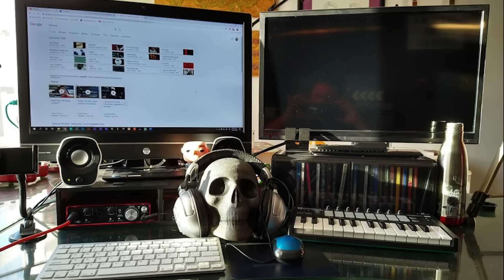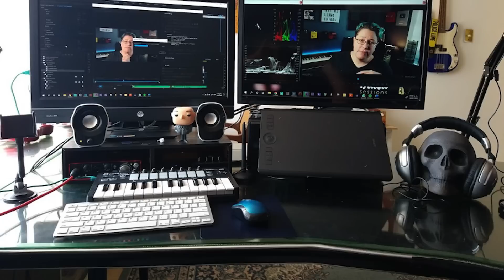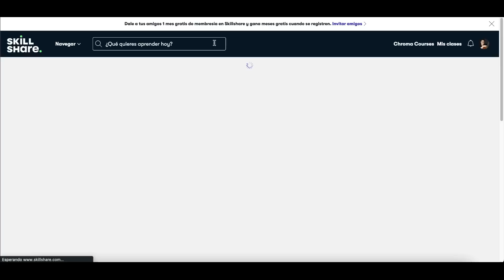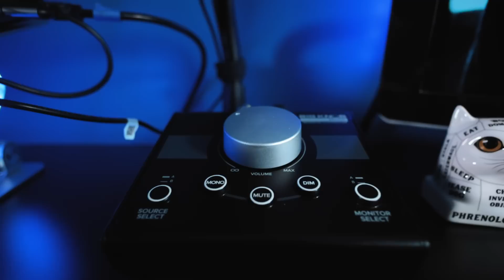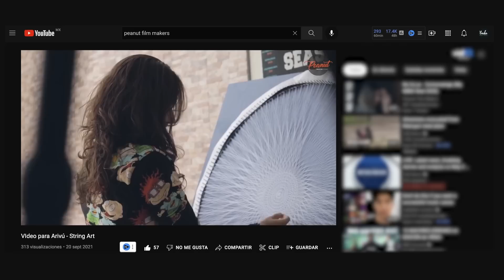El home studio PERFECTO - Para mí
Las primeras 1,000 personas que usen el link o mi código badasessions0522 obtendrán una prueba gratuita de 1 mes de Skillshare
Tour por el estudio de Bada Sessions actualizado 2022.
PROCAFEINANDO:  @Procafeinando
PRODUCTORES EJECUTIVOS: FenoMenoide, Valentina, Polola

Interfaz USB
Mezcladora USB
Controlador MIDI

00:00 - Intro
01:34 - Disposición
02:11 - Escritorio
02:52 - Patrocinador
04:00 - El cerebro de la operación
05:23 - Interfaz
05:52 - The big knob
06:18 - Webcams
06:53 - Monitores
07:21 - Desk mat
08:44 - Controlador MIDI
09:14 - MIcrófonos
10:38 - Audífonos
10:55 - Tratamiento acústico
11:38 - Decoración